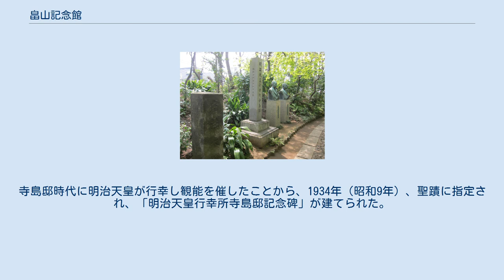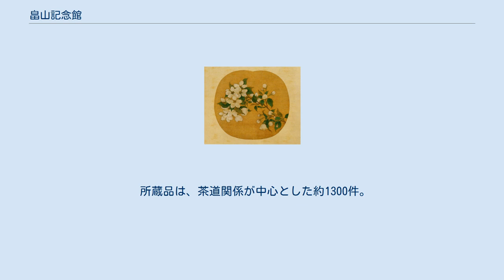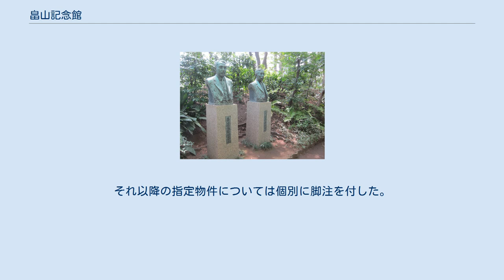畠山記念館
公益財団法人_(東京都知事認定)
本館 畠山記念館（はたけやまきねんかん）は、東京都港区白金台2丁目にある美術館。
所蔵品は茶道具を中心とした日本・東洋の古美術品であり、国宝6件を含む。
実業家畠山一清（号：即翁、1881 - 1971）が自らの収集品を公開するために開館した。
運営主体は公益財団法人荏原畠山記念文化財団である。
 煙寺晩鐘図 伝・牧谿筆 畠山一清 株式会社荏原製作所の創立者として知られる実業家畠山一清は1881年（明治14年）、金沢に生まれた。
家系は能登の守護大名畠山氏の血筋を引くという。
畠山は東京帝国大学機械工学科を卒業後、1912年（大正元年）、荏原製作所の前身にあたる「ゐのくち式機械事務所」という会社を興した。
これは東京帝大で彼の恩師であった井口在屋（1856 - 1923）の発明した井口式ポンプを販売するための会社であった。
1920年（大正9年）にはポンプ販売の事業を発展させて荏原製作所を設立した。
記念館の庭園には井口と畠山の胸像が並んで建っている。
 畠山は社団法人発明協会会長を務め、1960年（昭和35年）には科学技術振興のための畠山記念財団を設立するなど社会貢献に努めた。
1964年（昭和39年）には畠山記念館を設立公開した。
畠山は派手な宣伝をして客を呼ぶことは茶人の精神に反すると考え、開館記念展のポスターも作らず、所蔵品の図録も当初は作らなかったという。
 畠山は「即翁」と号し、茶人としても知られた。
近代日本の美術コレクターには実業家で茶人であった者が多いが（益田孝、原富太郎、藤田伝三郎など）、畠山はこうしたタイプの茶人としては最後の世代に属する。
 当館は港区と品川区の境界付近に位置し、本館は崖地の斜面に建っている。
敷地は城郭を思わせる石垣と白壁の塀に囲まれている。
記念館の敷地は江戸時代には薩摩藩主島津家の別邸だった場所で、1669年（寛文9年）、江戸幕府が島津家に下付したものである。
この地に隠居した島津重豪は高低差のある邸内の景勝地を「亀岡十勝」と称し、1804年（文化元年）、諸侯文人が賦した七言律詩を刻した「亀岡十勝の詩碑」を建立。
この碑はそのまま伝えられ当館庭園内に現存している。
 明治維新後、この土地は薩摩出身で後に参議・外務卿となった寺島宗則（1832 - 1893）の屋敷となった。
寺島邸時代に明治天皇が行幸し観能を催したことから、1934年（昭和9年）、聖蹟に指定され、「明治天皇行幸所寺島邸記念碑」が建てられた。
畠山一清がこの土地を買い取ったのは1937年（昭和12年）のことであった。
敷地内には本館のほか、沙那庵、翠庵、明月軒、新座敷、浄楽亭、毘沙門堂などの建物・茶室があり、かつて隣接して料亭般若苑があった。
般若苑は奈良・般若寺の客殿を移築したもので、三島由紀夫の『宴のあと』に登場する料亭のモデルとなったことで知られる。
 シンプルな外装の本館は畠山自らの設計になる。
館内は土足禁止で来客はスリッパに履き替えて入館する。
1階には平櫛田中作の和服姿の畠山一清像があり、2階が展示室になっている。
展示室は障子を通した自然光のもとで作品を鑑賞できるように配慮されている。
展示室の一部に畳敷きの部分があり、掛軸が床の間に掛けられた際の本来の目線で鑑賞することができる。
畳敷きの部分に続いて蹲踞や切支丹灯籠（織部灯篭）を配した露地を備える茶室「月庵」があり、希望者には抹茶と菓子が供される（入館料とは別に茶券が必要）。
 所蔵品は、茶道関係が中心とした約1300件。
日本と東アジアの陶磁器、水墨画、墨蹟（禅僧の筆跡）、琳派を中心とした日本絵画などである。
畠山は幼時から宝生流の謡（うたい）をたしなんでいたので、能面、能装束などの能楽関連品も多数所有している。
茶道具は大名物、中興名物、雲州名物などの名物や、大名家伝来の品々が多い。
これは畠山が、能登畠山氏の末裔という自負を持っていたことに由来する。
特に畠山は松平不昧を尊敬しており、「雲州蔵帳」記載の茶道具を30点所蔵している。
展示は「春季展」「夏季展」のように季節ごとに展示替えが行われている。
 大規模改修工事のため、2019年（平成31年）3月17日から長期休館する。
再開館日は未定。
 藤原佐理筆書状（離洛帖） 林檎花図 南宋...